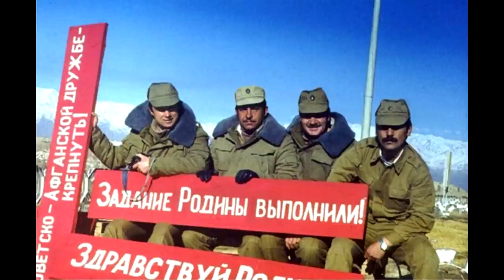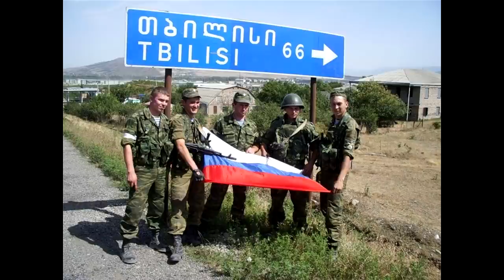🔫 Мы за мир во всём мире.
"Русский солдат освободитель" - расхожее клише. За лозунгами за мир  Россия часто вмешивалась в дела независимых государств.